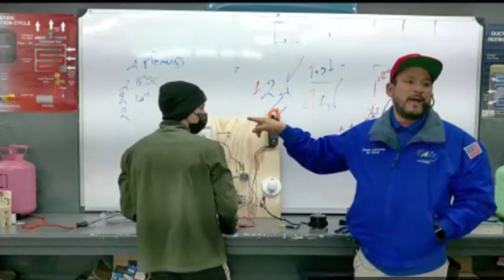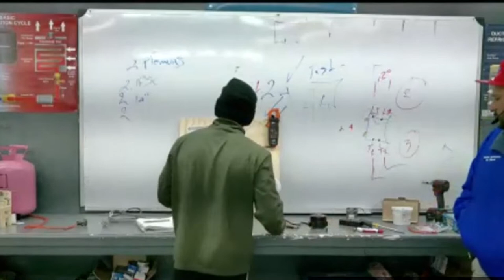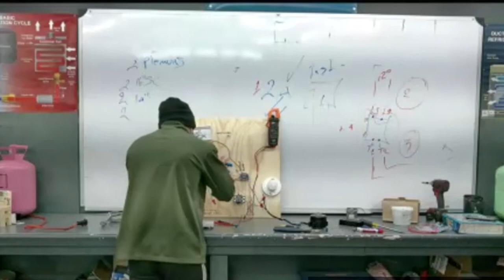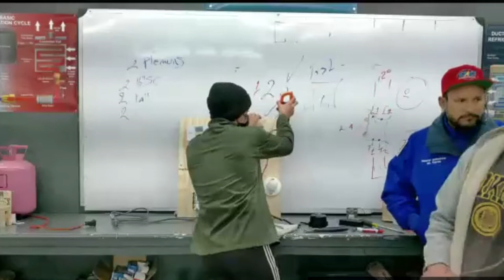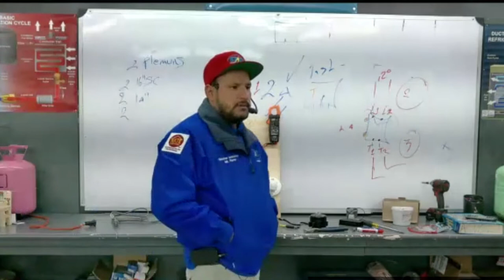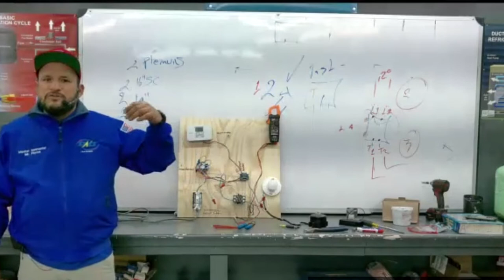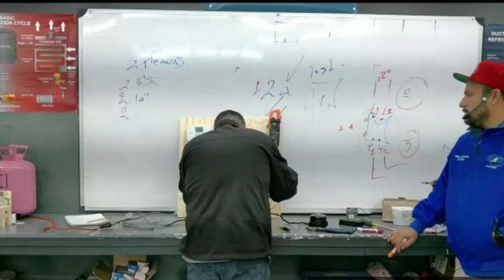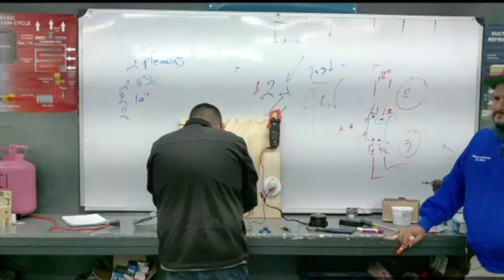Resumen de Curso A/C Residencial Parte 11 Clases de Aire Acondicionado Refrigeración y Electricidad